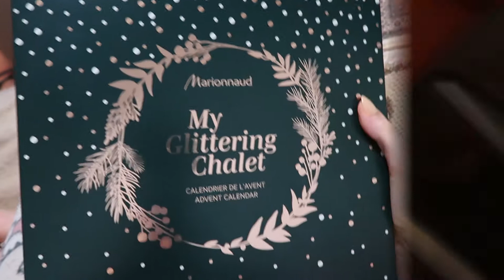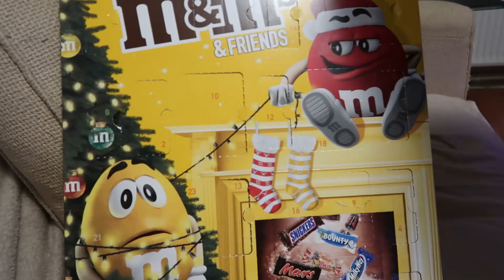Cwismas Time - Ziua 17 🎄 Mancare de bame si plante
Mancarea de bame este una din favoritele mele, asa ca dupa marea pofta urmeaza si marea gateala :)) Voi ati mancat bame?